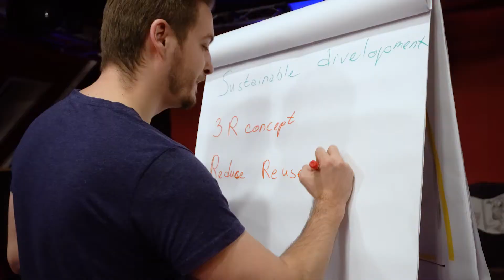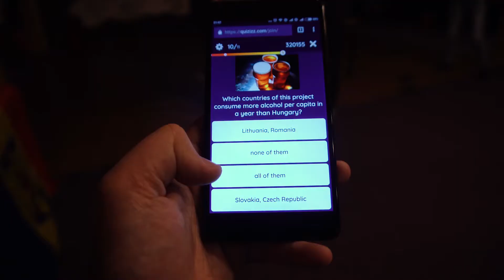Erasmus+ CMS - Build Your Career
Our latest E+ project was freezing cool!
In the snowy plains of Škrdlovice we dipped our minds in a lake of knowledge and forged new partnerships to tackle youth unemployment!